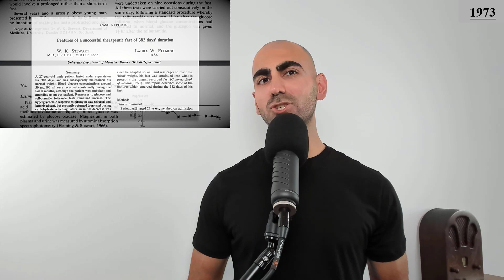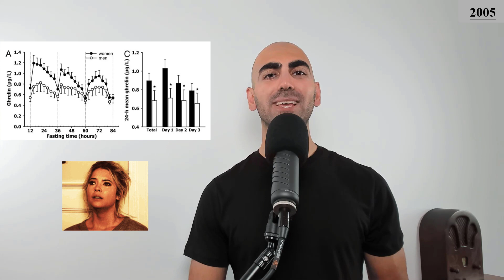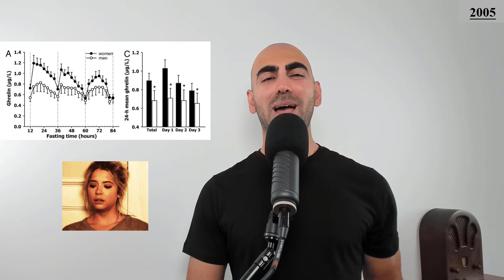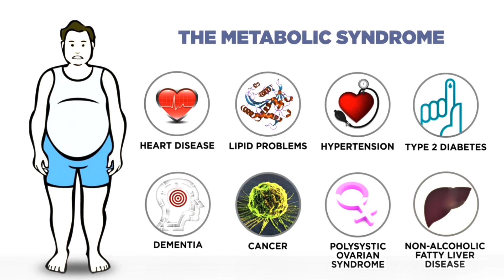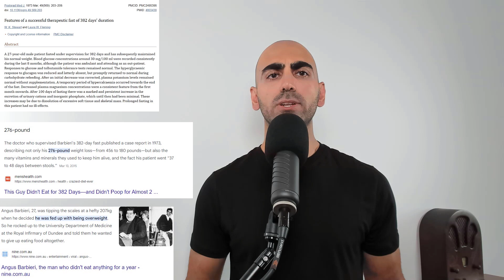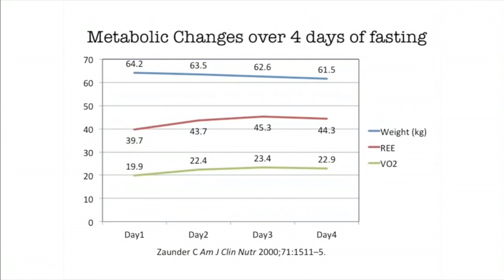#11 - تفاوت کم خوردن و هیچی نخوردن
نگاهی به چند تحقیق و کتاب میندازنم تا تفاوت عمده دریافت کالری کم / کم خوردن  و دریافت هیچگونه کالری / فست رو پیدا کنم. ببینیم این دو روش کاملا متفاوت چه تاثییری بر روی مغز ما دارند؟ و کدام روش برای ما مناسب تر یا طبیعی تر هست؟

اگر این قسمت براتون مفید بود، یا خیلی حال کردید، میتونید از تولید این محتوای رایگان، به طرق مختلف، از داخل و خارج از کشور، حمایت مالی کنید. پیشاپیش ممنونم
این ویدیو فقط برای اهداف اطلاعاتی عمومی است. نباید برای درمان خودسر استفاده شود و جایگزینی برای معاینه پزشکی، درمان، تشخیص و تجویز یا توصیه نیست. قبل از مشورت با پزشک و دریافت معاینه، تشخیص و توصیه پزشکی نباید هیچ تغییری در سبک زندگی یا رژیم غذایی خود ایجاد کنید. این ویدیو رابطه پزشک و بیمار ایجاد نمی کند. در مورد هر گونه سؤالی که ممکن است در مورد یک وضعیت پزشکی داشته باشید، همیشه حضوری از یک پزشک یا سایر ارائه دهندگان بهداشتی واجد شرایط مشاوره بگیرید.